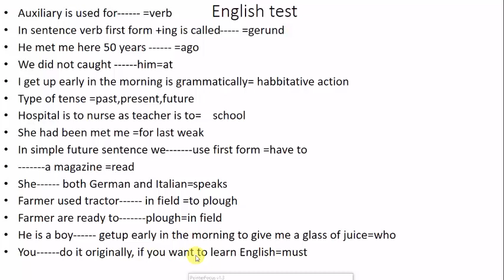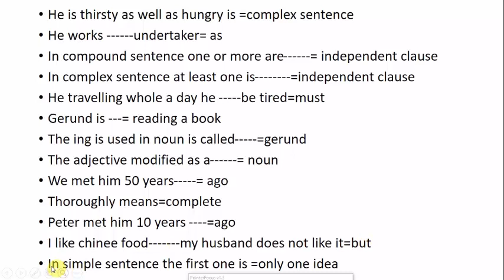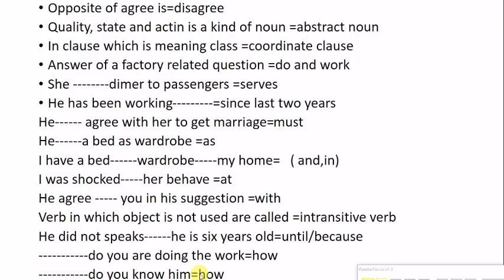PAF Aerotechnition English, Test held on 25 -01-2022